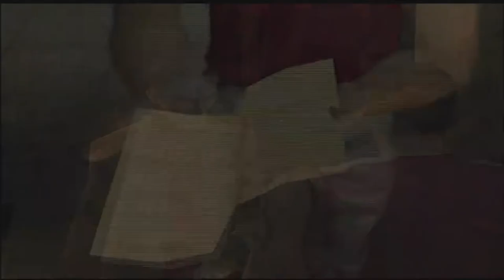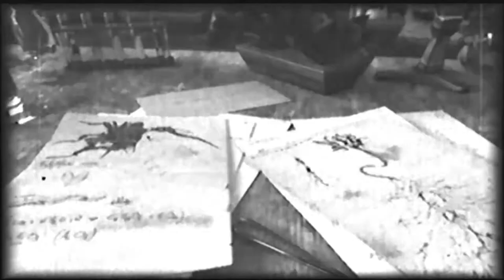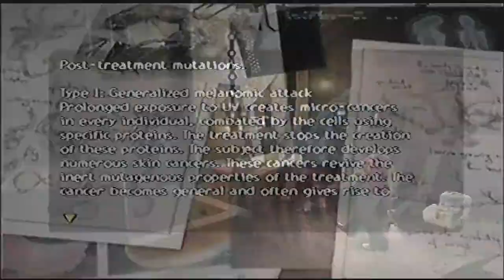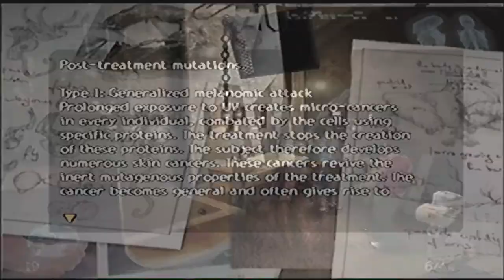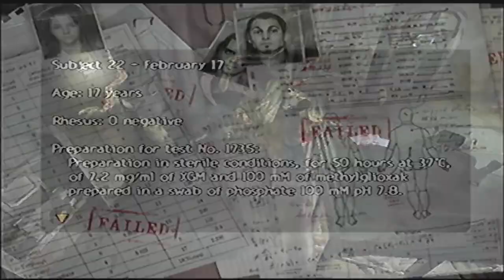Game play obscure l jefe final l play 2 como pierdo l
Por fin llegamos hasta el final de este juego difícil SI imposible NO llegamos a tantas conclusiones .
para el próximo vídeo me dicen que quieren que juegue?

Gracias a youtube y mi comunidad por ver este vídeo